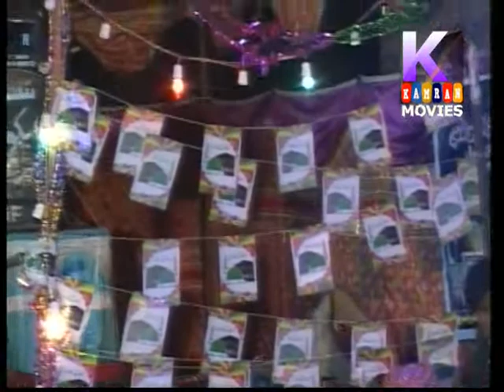sain muhammad ali Qalandri full Rohani khitab naushahro feroze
naushahro feroze last pro sain badsh 2016